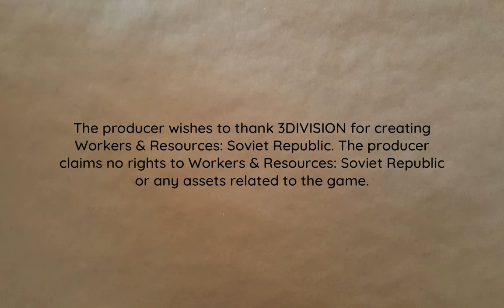More Babies is the Answer, Right? | Lucky Corners 02x003 | Workers & Resources: Soviet Republic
The population is crashing so obviously more babies is the answer, right?